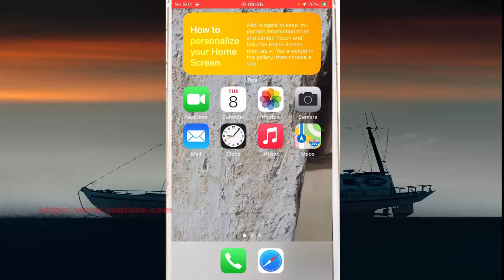iPhone 7 : How to set your phone to auto play app preview videos in the App Store over WiFi only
On this video you can know How to set your phone to auto play app preview videos in the App Store over WiFi only in iPhone 7 with iOS 14.0.1 operating system